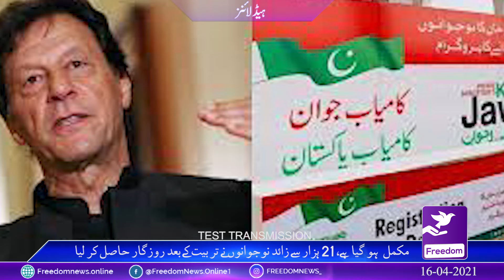FreedomNews Headlines || 08:00